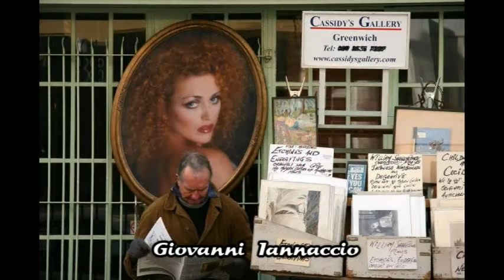112° PhotoGame di FiAL dal titolo IL MERCATO